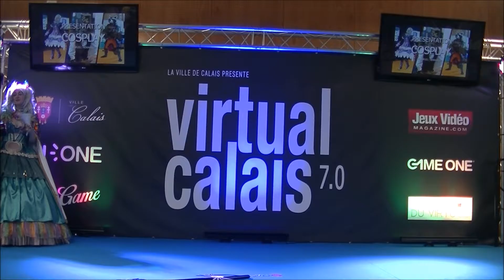Virtual Calais 7.0 Solo 11 Sora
Concours Cosplay Virtual Calais 7.0
Solo 11 Sora